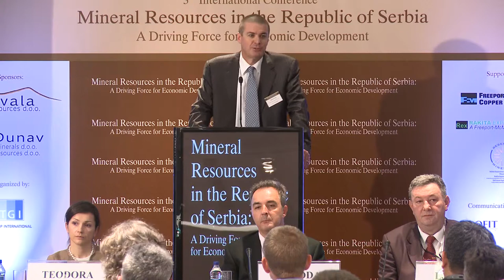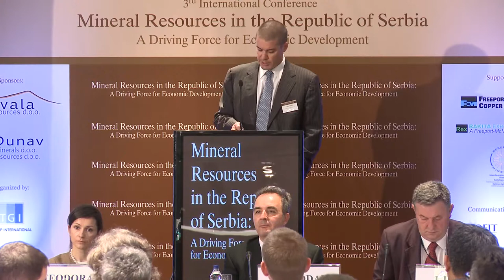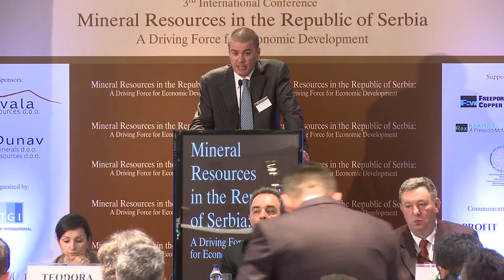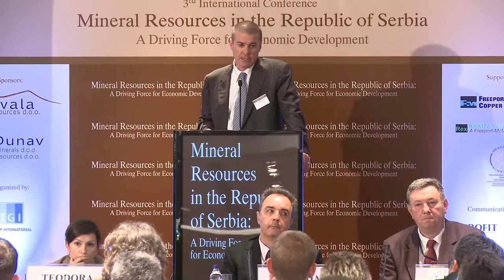Serbia's mining deposits and new projects - Sean Hasson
Mineral Resources in the Republic of Serbia:
A Driving Force for Economic Development

Serbia's mining deposits and new projects

Sean Hasson, Executive Vice President, Exploration, Avala Resources